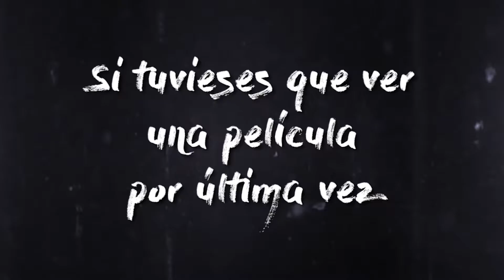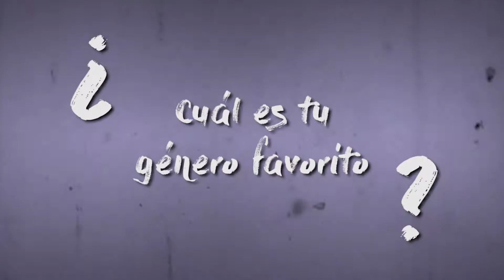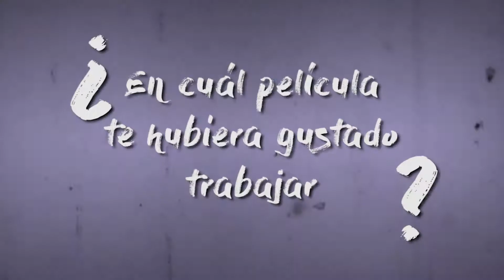Adictos X El Cine - Celines Toribio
Celines Toribio nos cuenta todo sobre su pasión por el maravilloso mundo del cine.

Caribbean TV es un canal de televisión por cable con una mezcla única de información de cine y entretenimiento, compuesto por películas y series internacionales, películas dominicanas, cortos, documentales y contenido producido. Representado por los talentos: Raymond Pozo, Miguel Céspedes, Evelyna Rodríguez, Raeldo López, Emile Mariani, Anyelina Sánchez, Radhamés Espíritu, Alberto Vargas, Kenny Valdez y Moisés Salce.

Canal 1 de Altice
Canal 68 & HD 1068 en Claro TV
Canal 16 en Telecable Central.